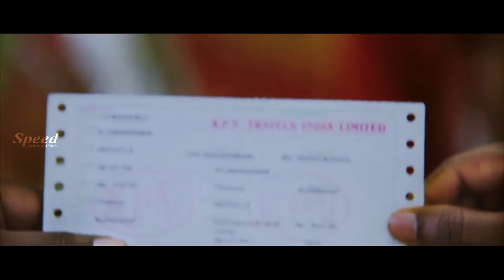எண்களை பார்த்தால் சாதாரணமா நினைக்காதே | Mayilsamy Tamil Comedy | Tamil Comedy Scene | Adida Melam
Adida Melam
Cast
Abhay Krishna as Saravanan
Abhinaya as Devaki
Urvashi
Jayaprakash
Mayilsamy
Swaminathan
Scissor Manohar